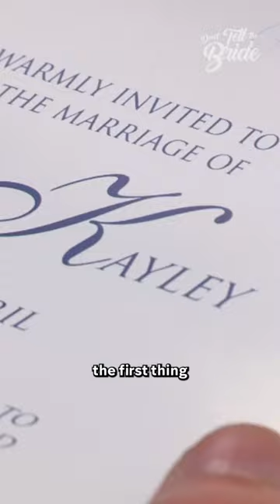The Wedding that Goes Wrong 💍